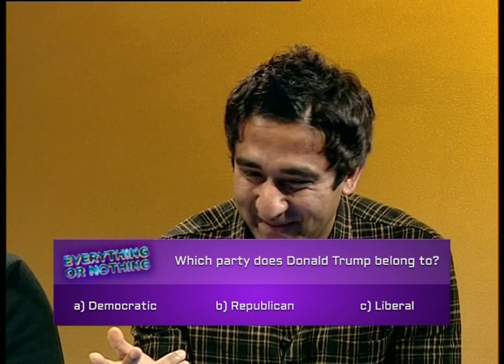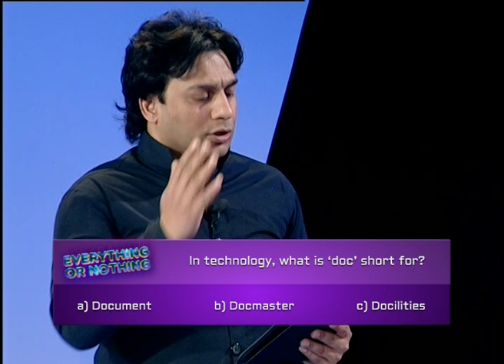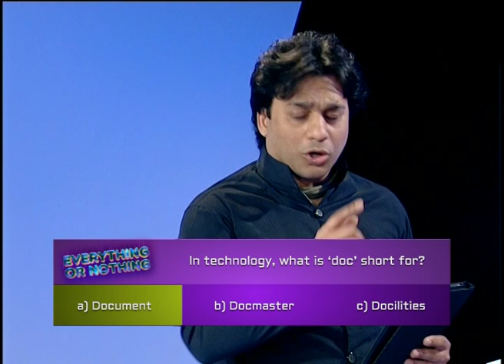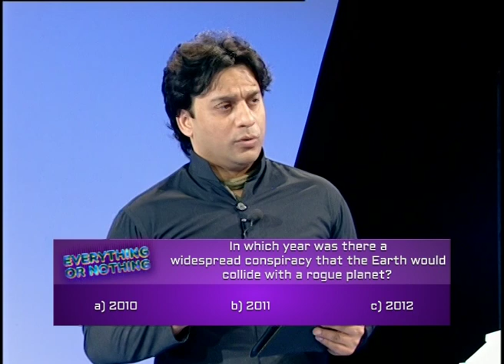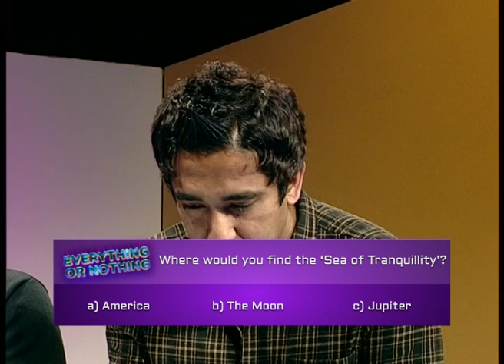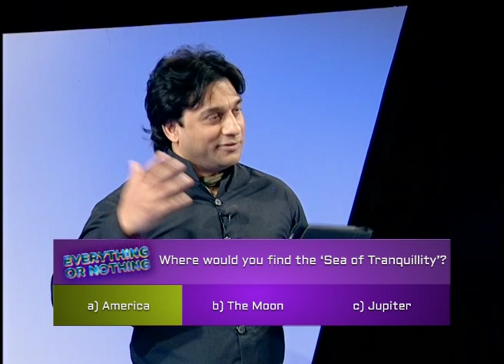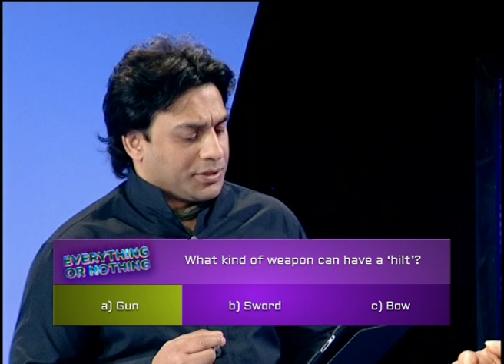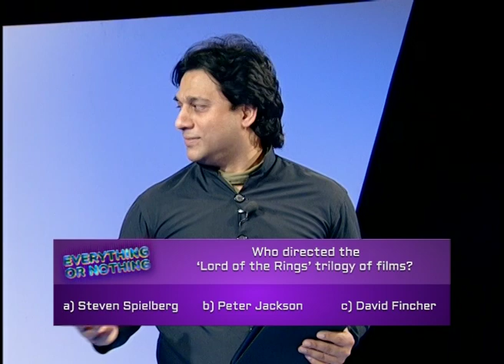Everything or Nothing: Game Show (S01E14) Grand Finale - Part 2